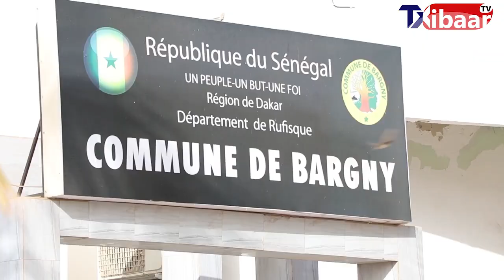Tasxibaar TV: Installation d'une nouvelle cimenterie à Bargny, les populations disent NON